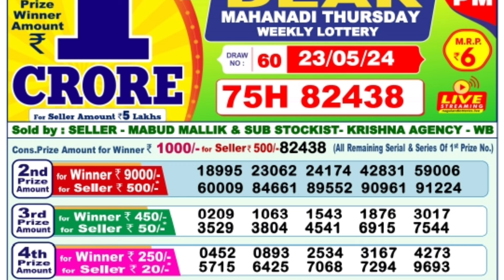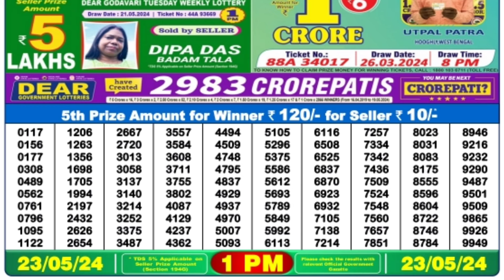🔴 Morning 1 P.M. Dear Nagaland Live Lottery Sambad Result Today ll Date-23/05/2024 ll